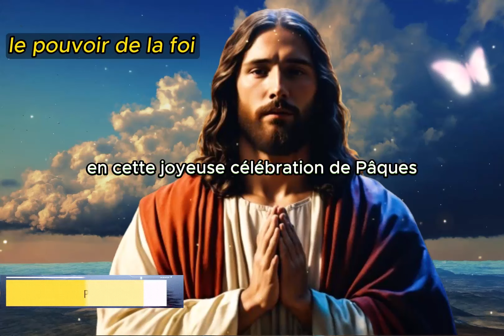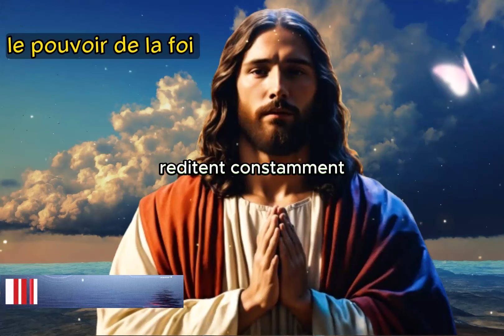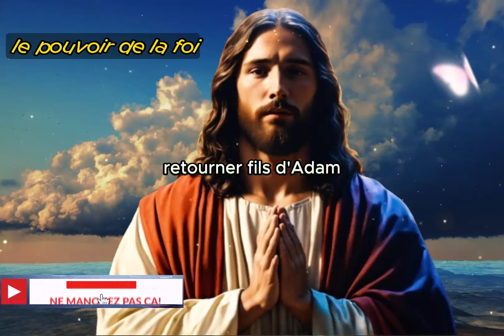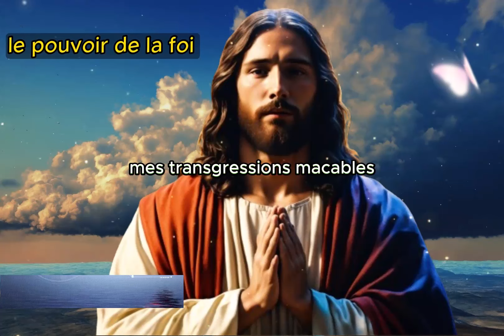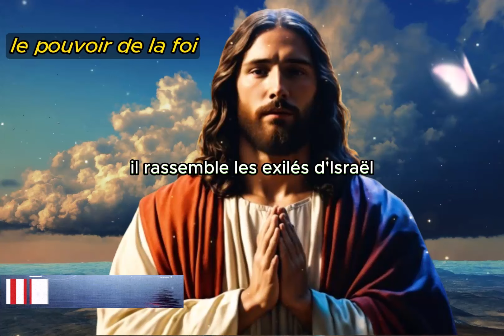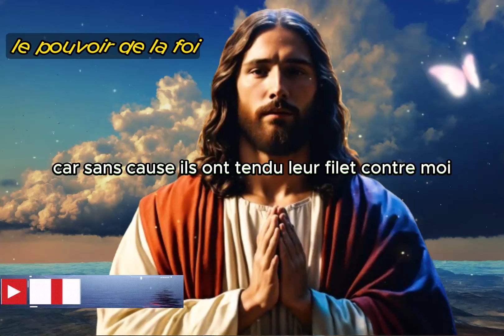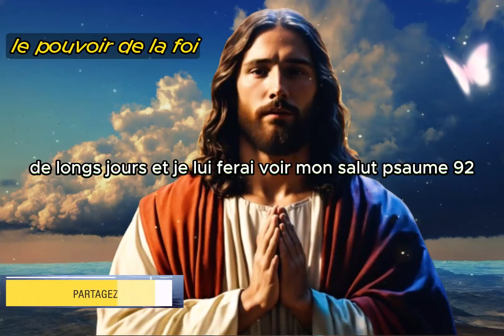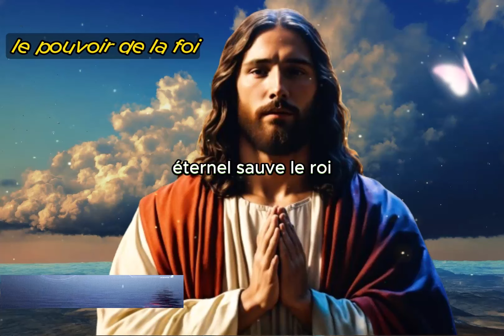🌟PRIÈRE INCONTOURNABLE DU SOIR DE PAQUES 2024🌟 Prospérité , Succès, abondance financiere, déblocage